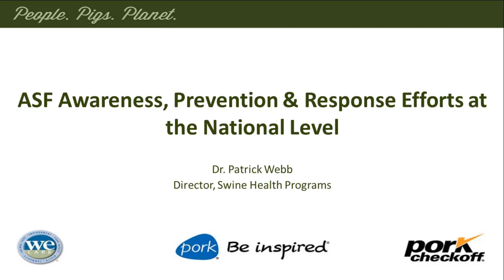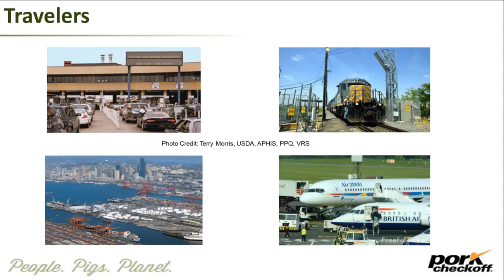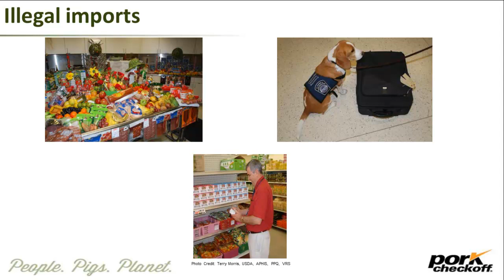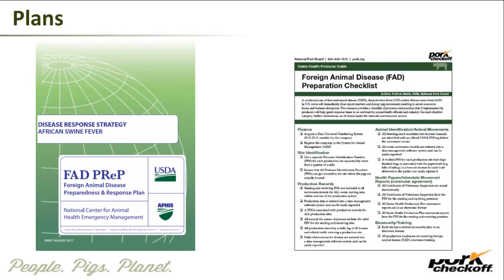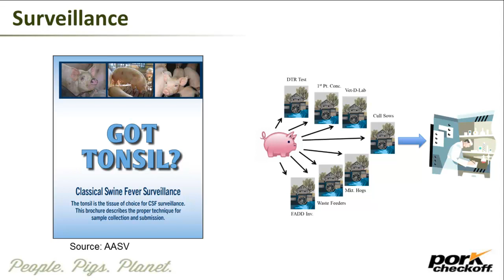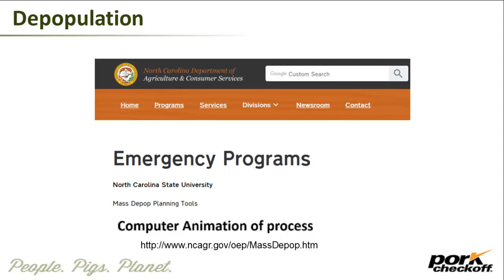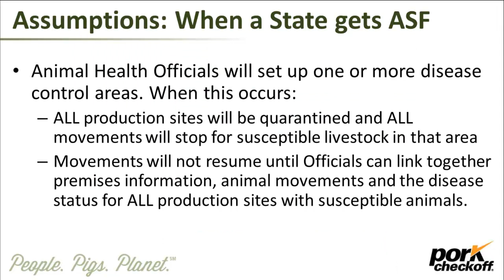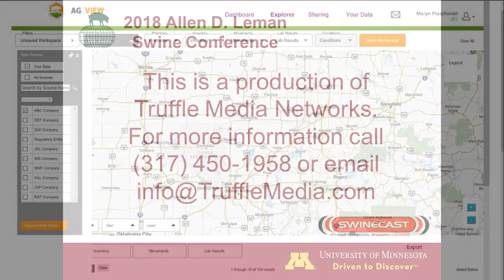Dr. Patrick Webb - ASF awareness, prevention & response efforts at the national level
African Swine Fever (ASF) awareness, prevention & response efforts at the national level - Dr. Patrick Webb, from the 2018 Allen D. Leman Swine Conference, September 15-18, 2018, St. Paul, Minnesota, USA.